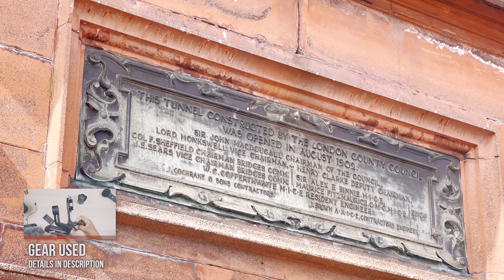Cutty Sark Greenwich, LONDON - iPhone 12 Pro Max | 4K HDR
This cinematic travel video takes you to Cutty Sark, in Greenwich London, dropping by the Greenwich market, and the riverfront Thamespath, by iPhone 12 Pro Max, in full 4K HDR.

⚓️Greenwich is one of London's most beautiful historic spots, with the iconic Cutty Sark, one of the oldest British clipper ship, overlooking the River Thames.

0:00 Trafalgar Tavern (Crane Street)
0:44 CUTTY SARK
0:56 Greenwich town centre
1:37 Greenwich Market
2:06 Greenwich Pier
2:32 The Cutty Sark - a Georgian riverside pub

This video is Part 2 of my Greenwich Cinematic Series. If you've enjoyed watching this, please also check out its Part 1 :

⭐️Hence for best results - watch this on a device that supports HDR video playbacks  !

📹  Gear used:
     -  iPhone 12 Pro max
     -  Moment 67mm Cinembloom 10% Diffusion Filter
     -  Moment 67mm Lens Filter Mount
     -  Zhiyun Weebill-S

On this sunny day, the sunlight looks visibly dreamy and old-cinema like through the Moment Cinebloom 10 Filter, which captured the sunlight looking soft and glowy.